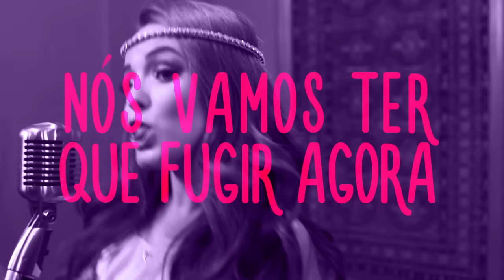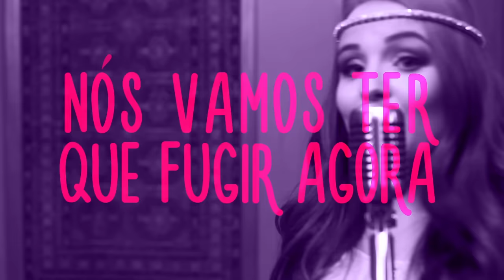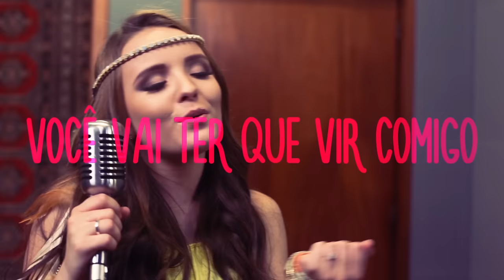Larissa Manoela - Fugir Agora (Lyric Video)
Lyric Video da música "Fugir Agora" da Larissa Manoela.